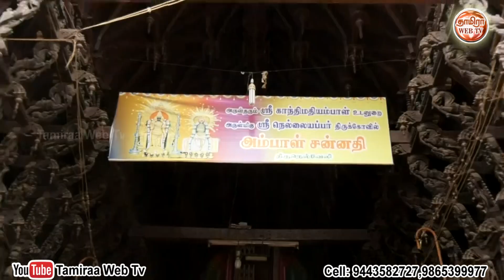14-11-2020 நெல்லையப்பர், காந்திமதி அம்மன் கோயில் ஐப்பசி திருக்கல்யாணம் 15வது நாள் நிறைவு நிகழ்ச்சி